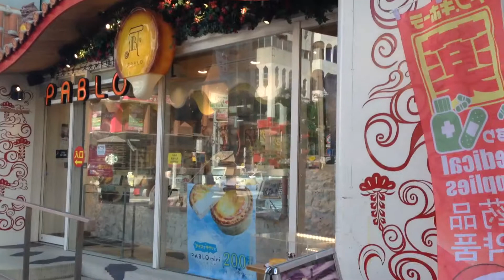Okinawa tour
Popular tourist market